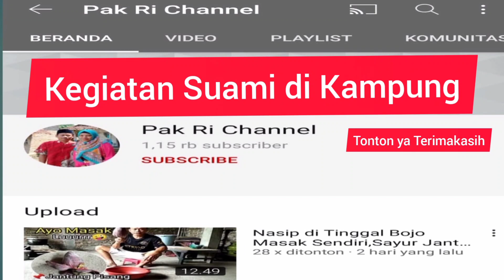Kalap Makan‼️ Ikan Teri Goreng dan Sambal Bawang Tak Ketinggalan Lalapan Faforit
HaloTeman Semua 🖐️
JANGAN LUPA UNTUK SELALU JUJUR DALAM HAL APAPUN, KARENA KEJUJURAN SANGAT PENTING UNTUK MASA DEPAN KITA SENDIRI (ingat tabur tuai )😘